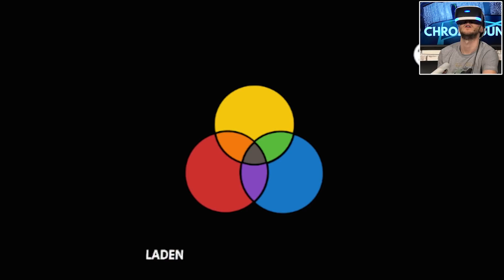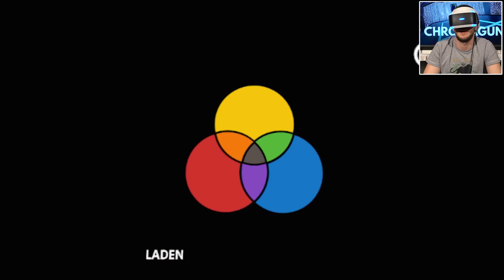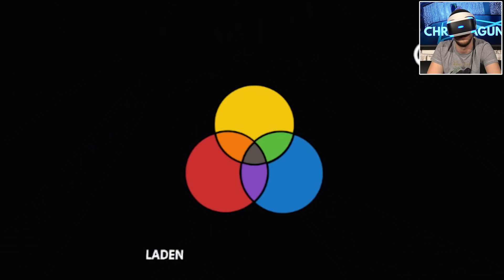ChromaGun VR angezockt! VR-Friday - PlayStation VR News & Releases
Emre betritt die Testlaboren von ChromaTec und hat für euch ChromaGun VR angezockt. Neben reichlich Gameplay erzählt euch Anne brandheiße News & Neuerscheinungen aus dem PlayStation VR Universum. Viel Spaß mit dem Video!

Inside PlayStation ist der offizielle YouTube-Kanal von PlayStation. Wir stellen euch die neuesten Themen aus dem PlayStation-Universum vor. Mit dabei: Gameplay-Videos, wöchentliche News, Updates aus dem PlayStation Store, Event-Berichterstattung, Talks, Livestreams und vieles mehr!

Impressum:
63263 Neu-Isenburg
Deutschland

Registereintrag:  Eintragung im Handelsregister.
Registergericht: Amtsgericht Offenbach
Registernummer: HRB 11603
Umsatzsteuer-ID:  Umsatzsteuer-Identifikationsnummer gemäß §27 a
Umsatzsteuergesetz: DE 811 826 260